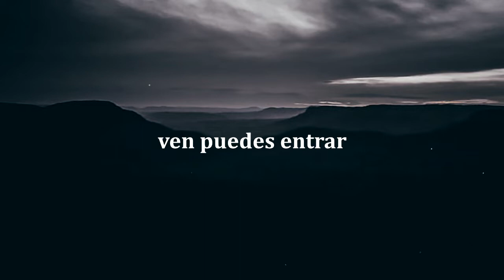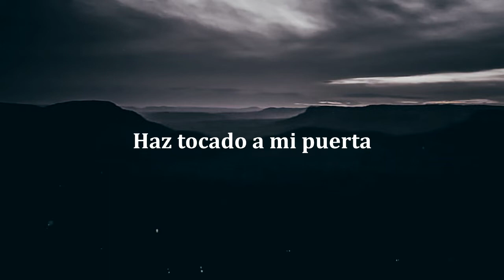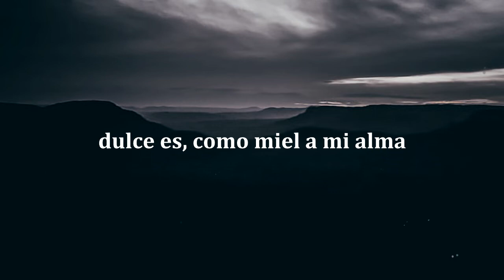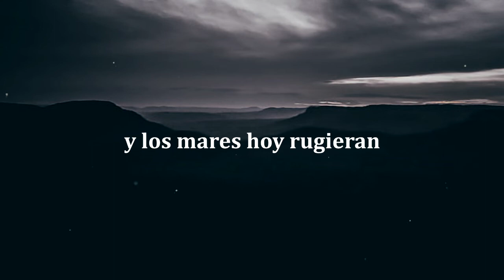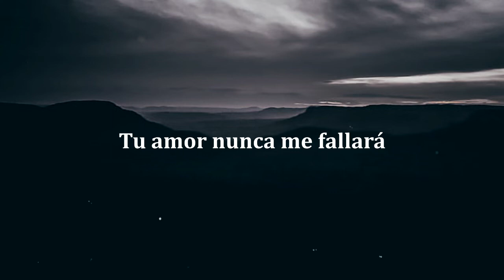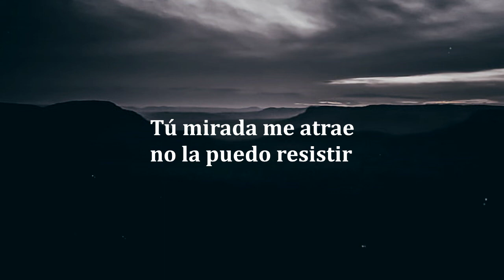Shammai X Daniel Calveti - Ven Puedes Entrar | Letra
Bendiciones, para esta TonadaCristiana hicimos la Letra de esta canción de VenPuedesEntrar por

Déjame en los comentarios que otra canción te gustaría que se haga vídeo con letras. 👇